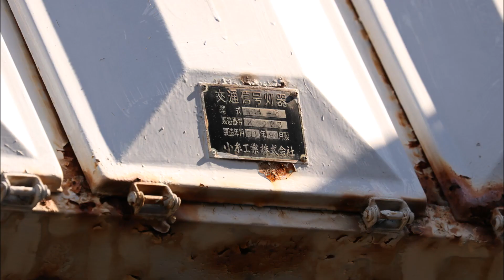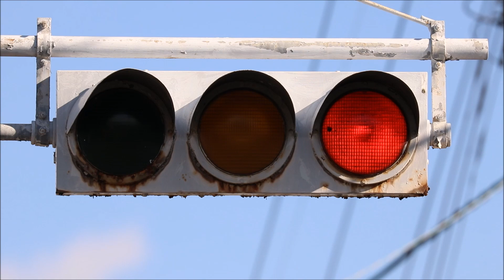【潜む激レア】一宮市「二ツ屋」の珍しい角型信号機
全国的にかなり減った「マスカットレンズ」の角型信号機が残る交差点です
「マスカットレンズ」は昭和40年代前半の数年程度しか設置されておらず、その世代の角型信号機自体減っているため残っているのは奇跡に近いです
愛知でも確認した中では恐らく最後です(追記：豊田市にもありました)